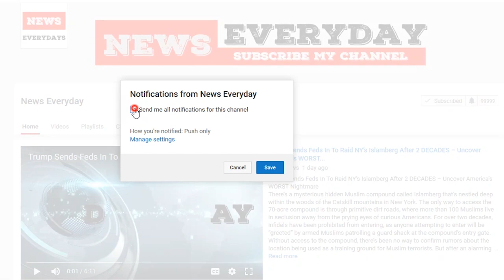[VIDEO] Armed Bank Robber Aims At Two Kids, But Didn’t Expect The Father To Be A Trained...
In June of 2011, an armed bank robber entered a bank in Sarasota Florida. Unfortunately for the robber, he did not realize that there was someone inside the bank that was well equipped to handle the situation.